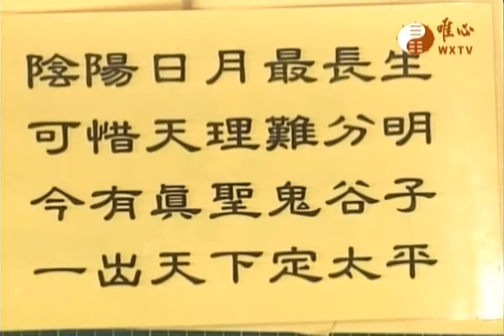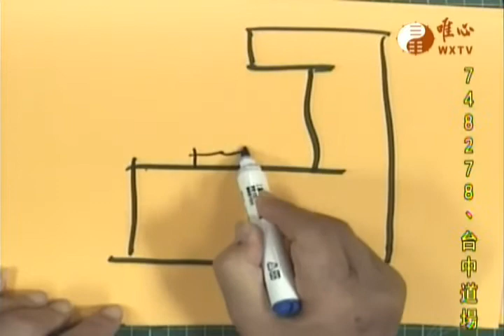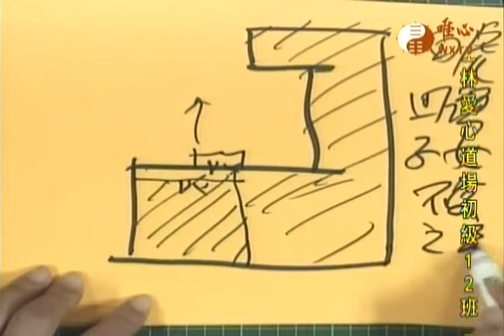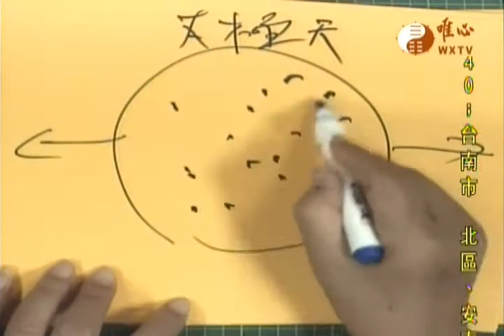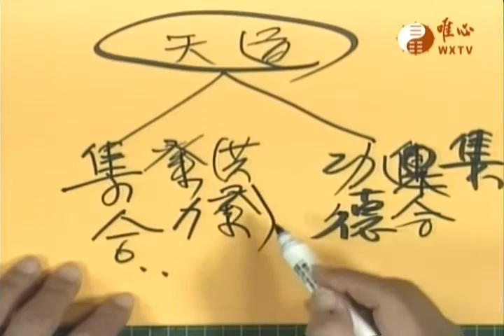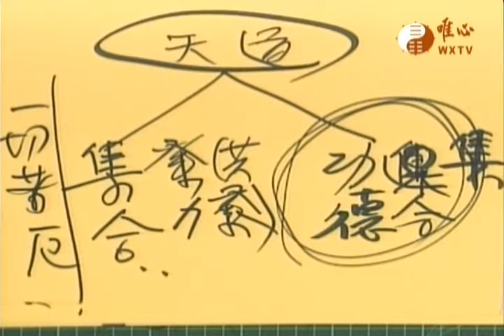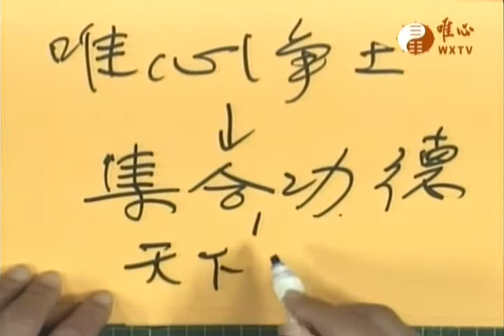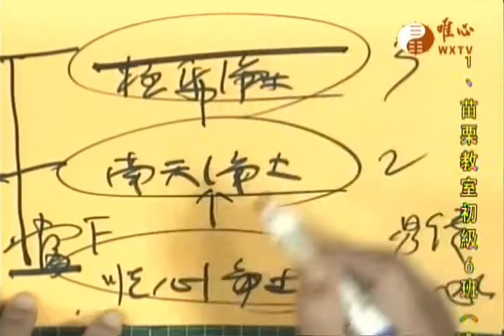唯心天下事2490-恭讚王禪老祖天威